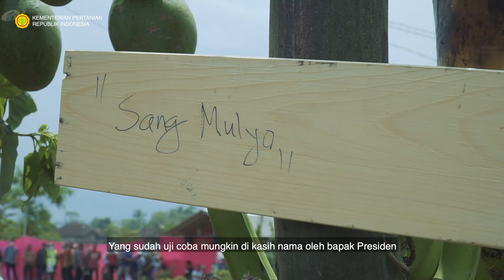Mentan Dampingi Presiden Pastikan Beras Cukup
Malang - Presiden RI Jokowi bersama Ketua DPR RI, Puan Maharani meninjau lokasi panen raya padi di Kabupaten Malang, Jawa Timur guna membuktikan langsung kondisi perberasan nasional hasil panen awal tahun 2021 ini. Alhasil, produksi padi di lokasi panen memuaskan hingga mencapai 12 ton gabah kering panen (GKP) perhektar, sehingga ke depan dengan perhitungan stok dan kebutuhan yang matang secara nasional, dipastikan tidak ada impor beras.

“Siang ini saya di Desa Kanigoro, Kecamatan Pagelaran, Kabupaten Malang untuk melihat panen, tanam dan penggilingan (Rice Milling Unit, red). Saya bersama dengan Ibu Puan Maharani, Ketua DPR RI dan para menteri, gubernur dan bupati untuk memastikan bahwa produksi padi yang ada betul-betul bisa memenuhi kebutuhan rakyat Indonesia,” demikian dikatakan Jokowi pada acara tersebut di Desa Kanigoro, Kecamatan Pagelaran, Kabupaten Malang, Kamis (29/4/2021). Pada kegiatan ini, Presiden Jokowi didampingi Menteri Pertanian Syahrul Yasin Limpo, Dirut Bulog Budi Waseso dan Gubernur Jawa Timur Khofifah Indar Parawansa, serta Bupati Malang.